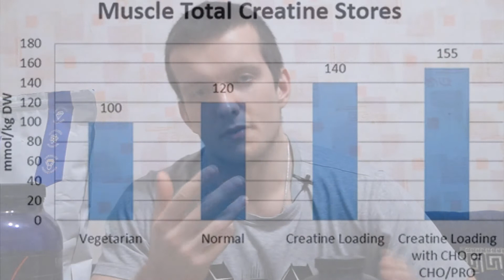Cпортпит вегана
Спортпит вегана

Бывает ли веганский спортпит?
Что использую я?
И зачем?
Об этом в сегодняшнем видео.

Скидочка на iherb: VAM5283